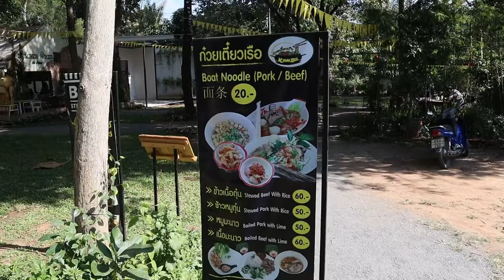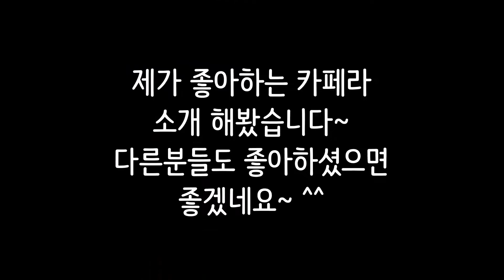치앙마이 반캉왓 근교 카페 란딘 카페 | landin cafe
치앙마이 근처 가볼만한 카페 란딘 입니다~